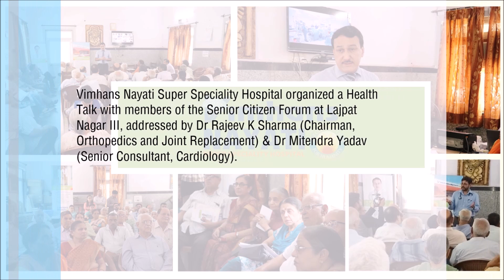Health Check up Camp at Senior citizen Forum (Lajpat Nagar III) - Vimhans Nayati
Vimhans Nayati Super Speciality Hospital organized a Health Talk with the members of the Senior Citizen Forum at Lajpat Nagar III. The session was addressed by Dr Rajeev K Sharma (Chairman, Orthopedics and Joint Replacement) and Dr Mitendra Yadav (Senior Consultant, Cardiology).
They talked about the common problems related to joint pains and heart. The session was engaging and saw active participation from the members who shared their problems with the doctors.